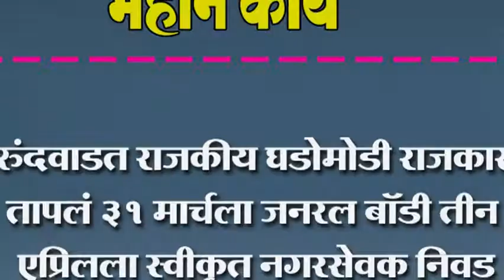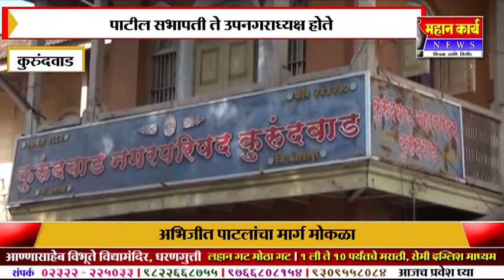कुरुंदवाडत राजकीय घडोमोडी राजकारण तापलं ३१ मार्चला जनरल बॉडी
कुरुंदवाडत राजकीय घडोमोडी राजकारण तापलं ३१ मार्चला जनरल बॉडी तीन एप्रिलला स्वीकृत नगरसेवक निवड